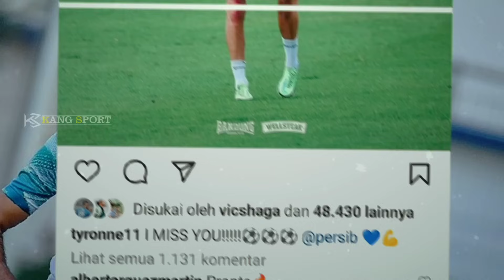🔴 Pagi² dapat kejutan. Wiljan pluim putaran kedua gabung Persib⁉️. Tyronne Rindu, Levy ter4ncm😱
Thanks to (TERIMAKASIH KEPADA):
► Liga1Match
► Vidio.com
► Indosiar
► PSSI TV
► PERSIB TV (PERSIB)
► igpersib